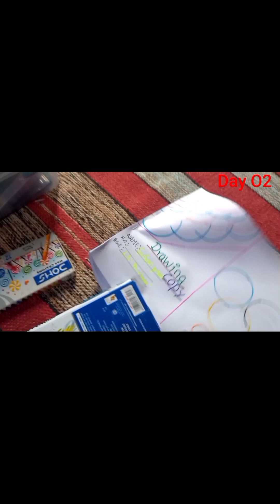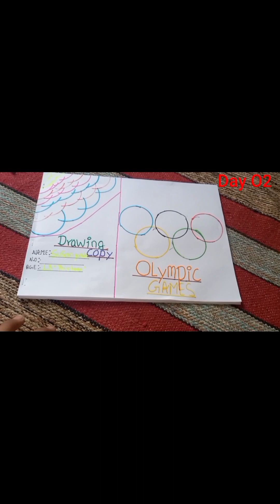Big Announcement And Surprise ||Sphinx Joshi Vlogs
Hey gys I'm SusanJoshi AKA Sphinix Joshi Vlogs
Friends Channel: